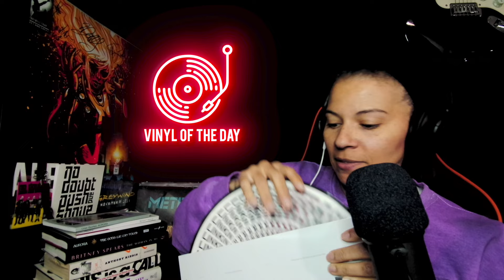The Sixsters - Hold (Official Video 2022) | Reaction